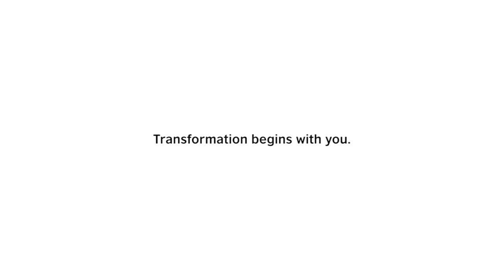TRANSFORM: Featuring Dilon De Silva, Film Director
TRANSFORM is British Council’s overarching education reform project.

The aim is that all young people benefit from learning opportunities provided by a fit-for-purpose and relevant education system, allowing them to fulfil their potential, achieve their aspirations and contribute to Sri Lanka’s economic and social development and growth.

Ensure you have the knowledge and right skills that will help you pursue the career of your choice.